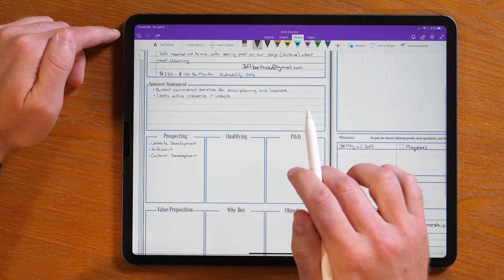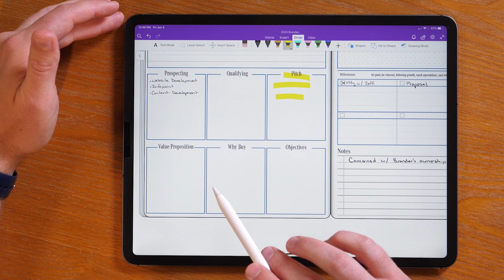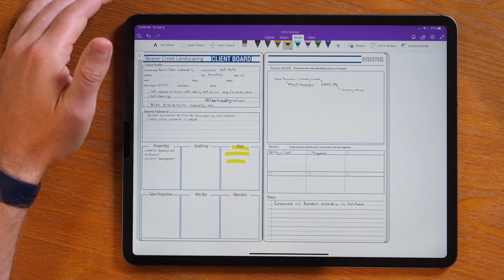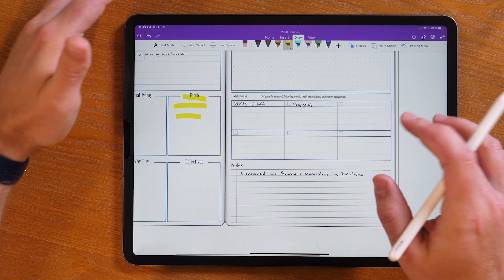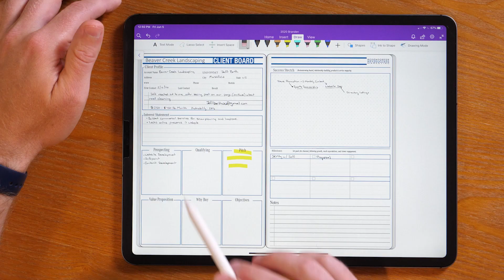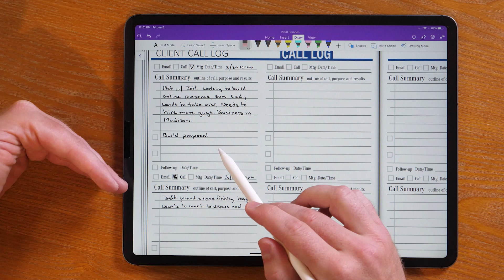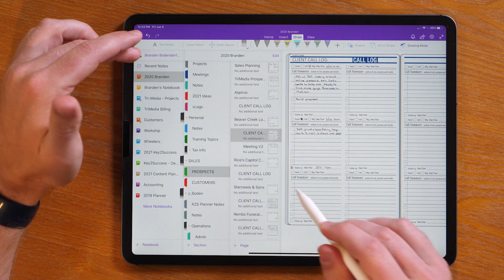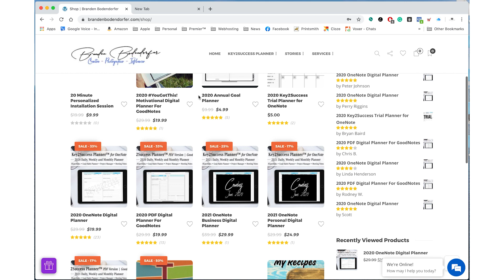Digital Planner CRM Toolkit for Sales and Marketing Professionals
The digital planner also helps you organize your sales.

It’s important to outline why you are interested in a customer. When you discover a true interest with the customer, such as believing in their product or their leadership, that is going to encourage and motivate you to want to be a partner of theirs.

The Client Board also features six different containers to help the sales process, including:

Prospecting
Qualifying
Pitch
Value Proposition
Why Buy
Objectives

Ipad Essentials:
Apple Pencil
iPad Pro 11"
iPad Pro 10.5" (Previous Model)
Apple Pencil Tips
Paper-Like Screen Protector for iPad Pro 11"